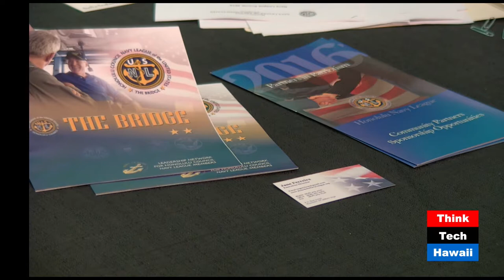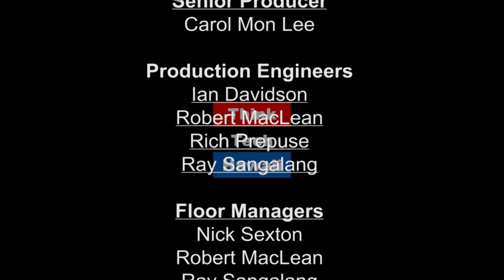Inside The Navy League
Meet JANE FERREIRA, Executive Director of Navy League of the United States - Honolulu Council.  Over the years, the Honolulu Navy League has amassed a lengthy record of accomplishments in the community and remains respected by members, citizens, community, industry leaders and public officials. The members are recognized for their integrity and patriotism. The Honolulu council also hosts many events in our community to support and celebrate the sea service members and their families